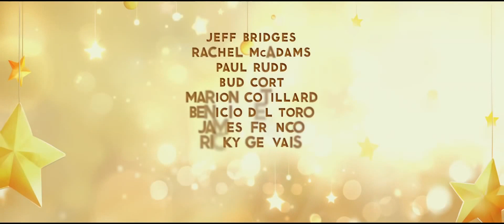The Little Prince Trailer 2016 Paramount Pictures